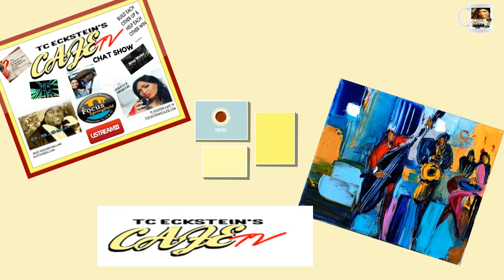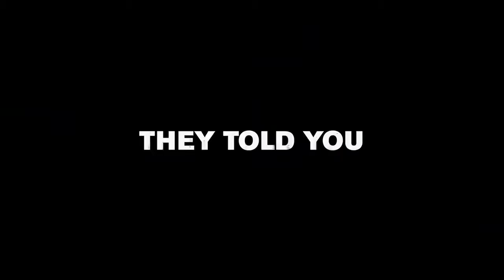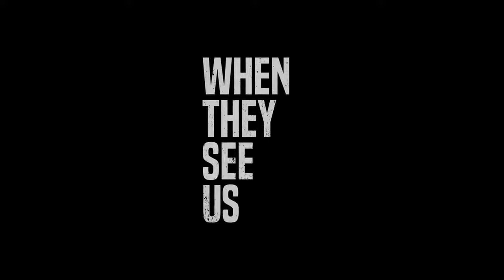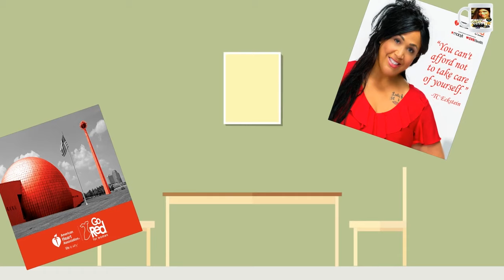TC ECKSTEIN CAFE SUMMER 2019 CHAT EP:1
TC ECKSTEIN AND DEON SOULDIER BALLAD BEGIN THE NEW SEASON WITH DISCUSSIONS ON UPCOMING EVENTS, FEATURES AND SUBJECTS VERY MUCH OF WORLDY INTEREST. A SNEAK PEEK INTO A NEW FILM AND INFO ON HUGE HAPPENINGS IN THE 413, CAFE AND AROUND THE GLOBAL NETWORK TEAM SYSTEM WE HAVE.